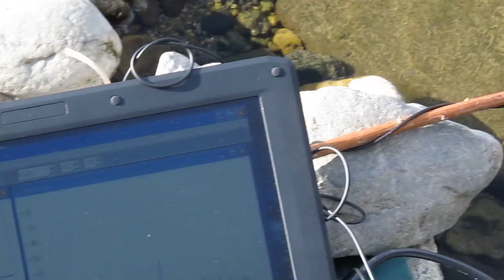超音波実験（川の流れの観察）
To observe the flow of the river